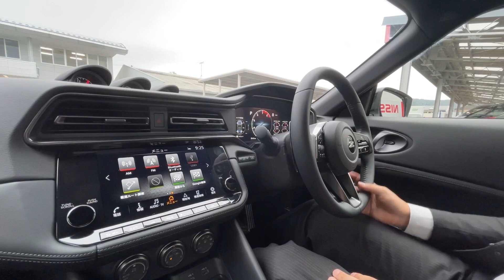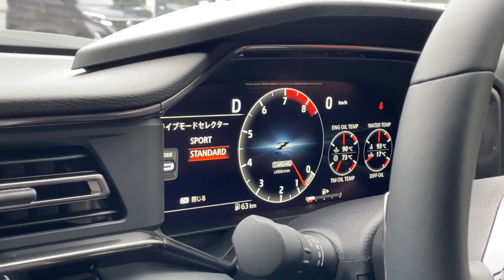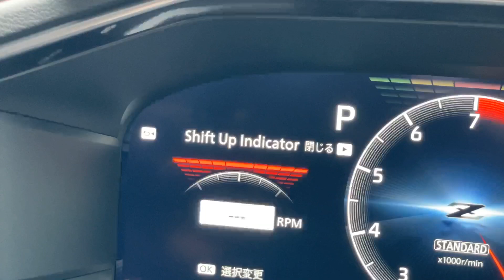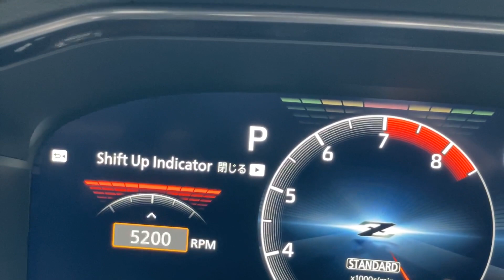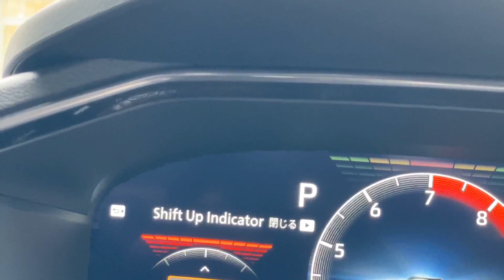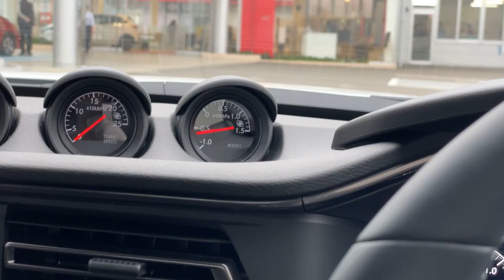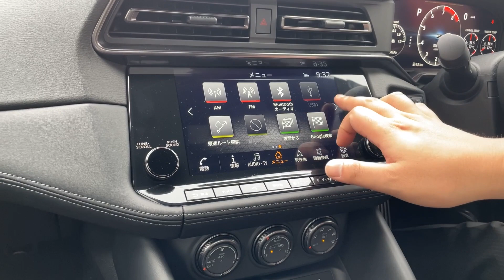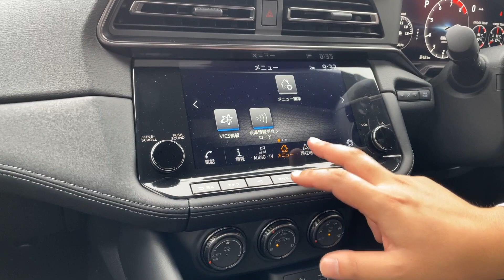【新型フェアレディZ】白いZを外装内装チェック【試乗車到着！】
到着しました。新型Z。到着したならやらぬ訳には行かないのです。本日はこちらをじっくりチェックして試乗に向けた準備運動をしていきます。